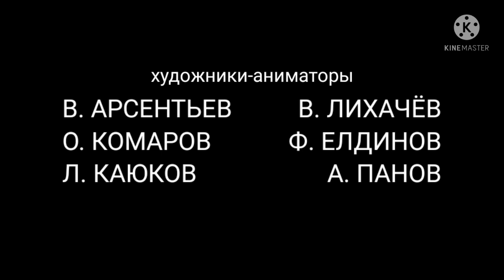Ну погоди создатели